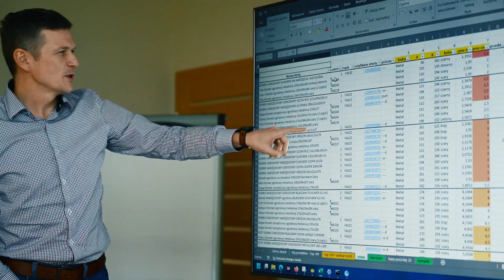Domax sp. z o.o. - Wood connectors, hardened screws and post supports manufacturer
Domax Sp. z o. o. is one of the largest manufacturers of wood connectors in Europe. We are always distinguished by an individual approach to Partners, professional service and expert advice. Thanks to thirty years of experience in production and modern technologies, we always guarantee the highest quality.

Gained trust and customer satisfaction is our most valuable success. We implement new system solutions on an ongoing basis to increase efficiency and improve communication with the environment inside and outside the company.